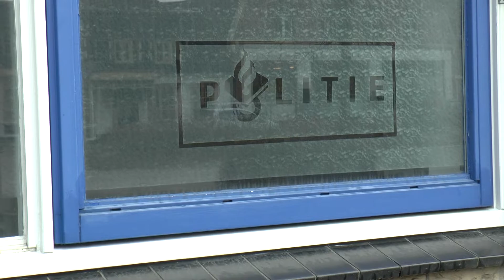20200319 Haaksbergen Appartementen In Politiebureau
Appartementen in voormalig politiebureau in Haaksbergen

Het voormalige politiebureau aan de Brink zal worden verbouwd tot vijf huurappartementen.
Het pand is nog niet oud en heeft een kwart eeuw een belangrijke functie vervuld in de Haaksbergse gemeenschap. Het politiebureau aan de Brink 1 opende in 1991 zijn deuren en ging in de zomer van 2016 dicht, toen de wetshandhavers een eigen plek kregen in het gemeentehuis. Het Rijk heeft afgelopen jaren in veel kleine plaatsen politiebureaus afgestoten.
Zowel op de begane grond als op de eerste verdieping komen twee appartementen, plus een vijfde woning op een nieuwe woonlaag die van een schuin aflopend dak wordt voorzien. De woonruimten van 85 tot 170 vierkante meter komen op de markt voor 60-plussers, die dicht tegen het Haaksbergse centrum luxe  en comfort zoeken.

Camera en Montage: Matthijs Prins